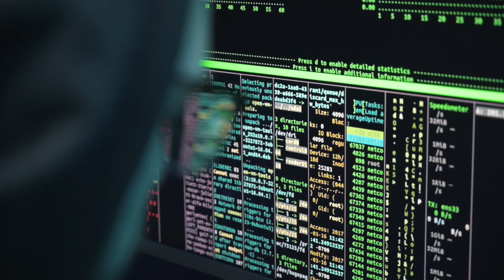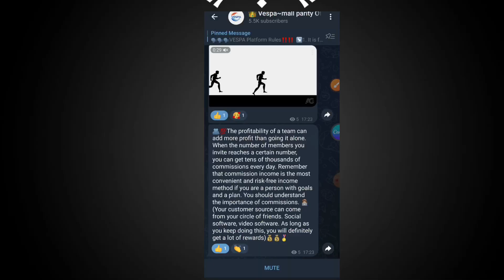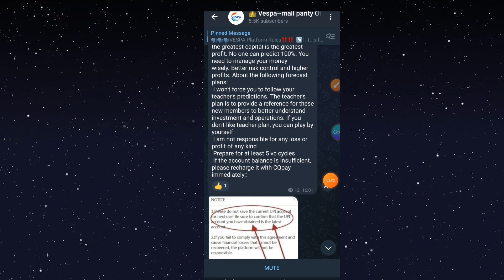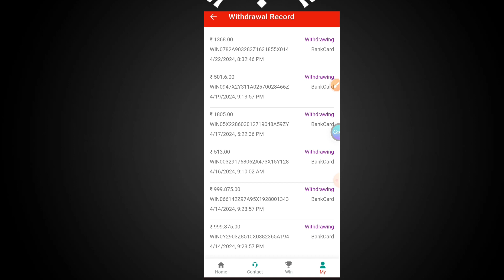Vespa colour game ! Vespa colour prediction game return 2024 🎯 ! Vespa colour game withdrawal proof!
Colour treding kaise kare 2024 ! colour prediction game ! colour prediction me colour confirm lagaye

Vespa wapas aa gya 💥 Vespa colour game come back 🔙Vespa colour game.

new Vespa colour game
best colour prediction game 2024
colour prediction
colour prediction
colour prediction game
viral video ganesha vip